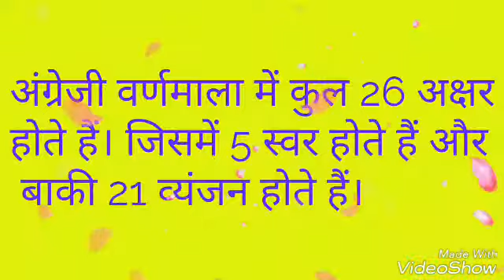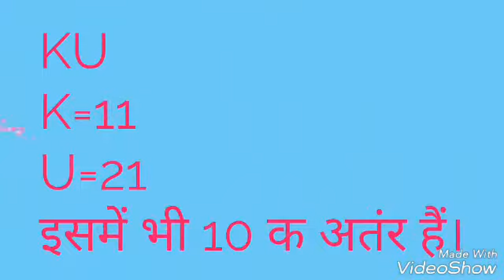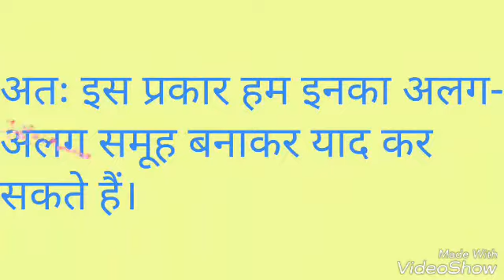English Alphabet Test (अंग्रेजी वर्णमाला परीक्षण)सीखनें की बहुत ही आसान विधि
It's a good video for fresher's who want learn reasoning for competitive exam.